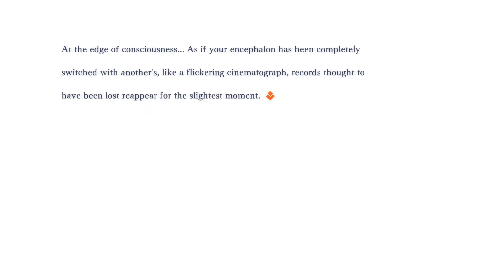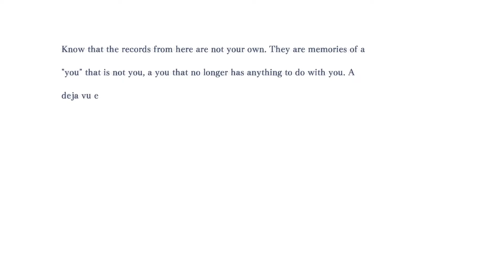Fate Extella part 22